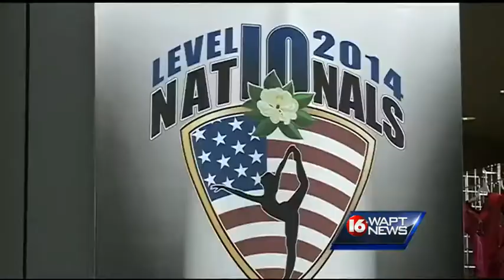Junior Olympics in Jackson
Some of the best young gymnasts in the country are in Jackson tonight for on of the most important meets of their careers.